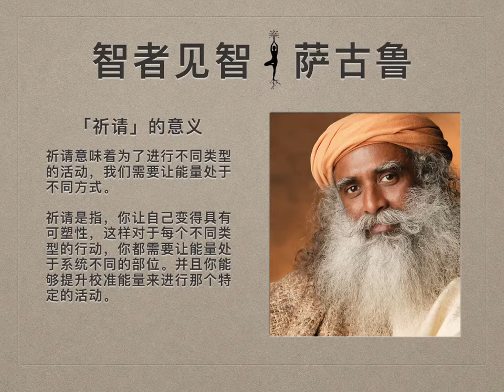萨古鲁 | 祈请的意义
问：为什么要以唱诵开始？
Sadhguru（萨古鲁）：这个唱诵是一种祈请。祈请意味着为了进行不同类型的活动，我们需要让能量处于不同方式。不然的话，虽然大多数人都在这方面或那方面很有能力，但是，如果你让他们做一些完全不同的事，他们会完全不知所措。这不过是因为他们的能量只被导向了一个方向。

祈请是指，你让自己变得具有可塑性，这样对于每个不同类型的行动，你都需要让能量处于系统不同的部位。并且你能够提升校准能量来进行那个特定的活动。当我坐在这里时，我们需要做的与当我往这边走时是不一样的。所以，这是用声音来进行校准。如果想要了解意义的话，那说的是出生是甜蜜的，但死亡是慈悲的，是一种放松。我们可能认为死亡是一件可怕的事，但是，我们难道不该庆幸有一天我们会死去吗？假设我们不能死，那就太可怕了，不是吗？假设我们根本就不会死的话。

最重要的是，它是在谈论瑜伽，这么说是因为，这个唱诵是在将瑜伽描述为一种超越时间的方式。当我们说超越时间时，现在我们有时间感，只是因为我们过于认同自己的物质性。假设我们没有身体，我们就不会有任何时间感，我们的身体在记录着时间。一切有时间的都是循环性的，但瑜伽是一个想要超越的维度，它可以帮助你超越这些循环，让你踏上超越生命的循环性的旅程，循环也是物质性存在的本质。